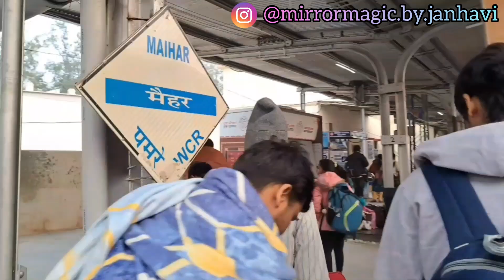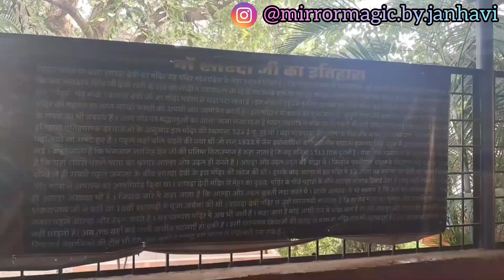Mayyar Darshan vlog || @mirrormagic